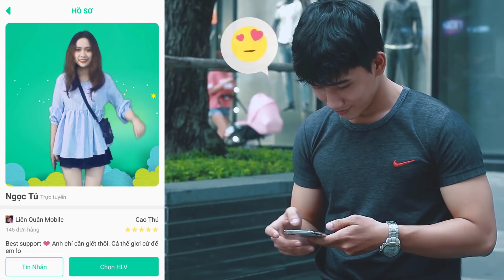Siêu cấp xạ thủ mới ra mắt: 1 Chiêu cả team lên bảng đếm số là thật Liên quân mobile Arena of Valor